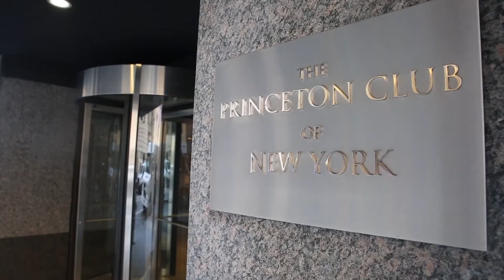PCNY is Online and in Service to Our Members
The Princeton Club of New York would like to thank our Members for their generous help during these times. Additionally, we look forward to sharing online programming so that Members may enjoy the PCNY experience from home!